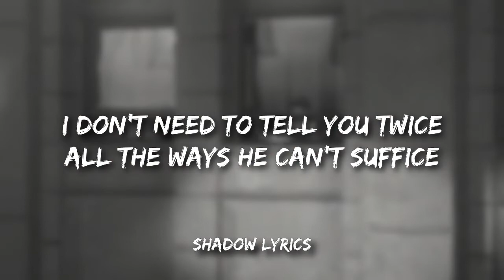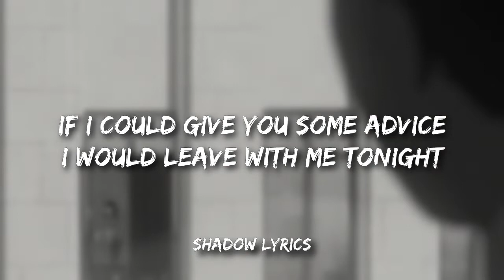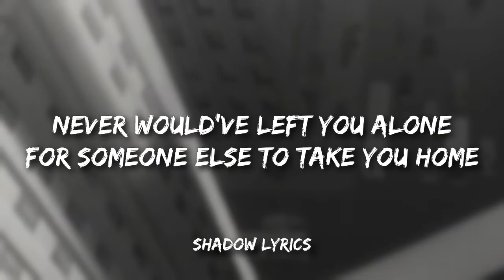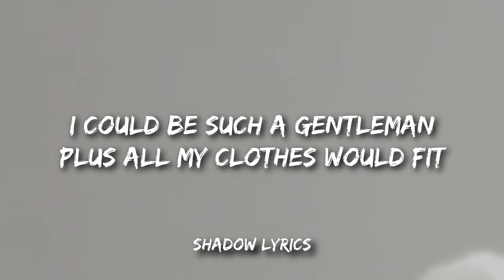Dove Cameron - Boyfriend (Lyrics)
Lyrics: Dove Cameron - Boyfriend

[Pre-Chorus 1]
The universe must have divined us

[Chorus]
Up on that, I won't quit
Thinking about how you could stay away from him

[Bridge]
I never would've left you alone
Here on your own
Go to your phone
Never would've left you alone